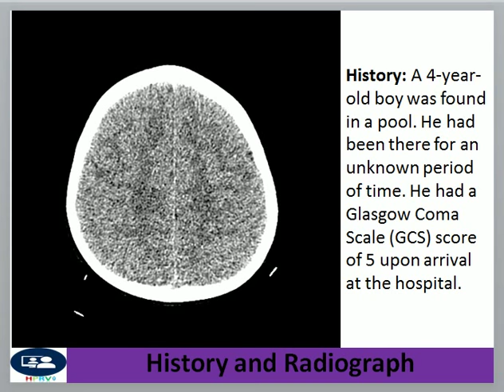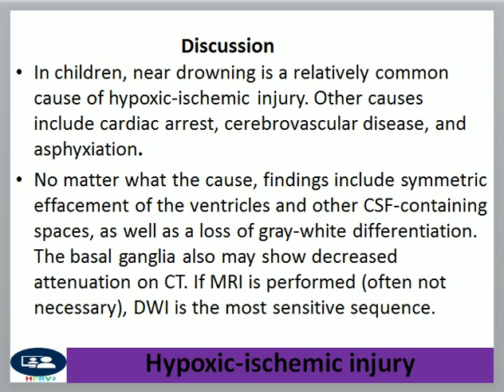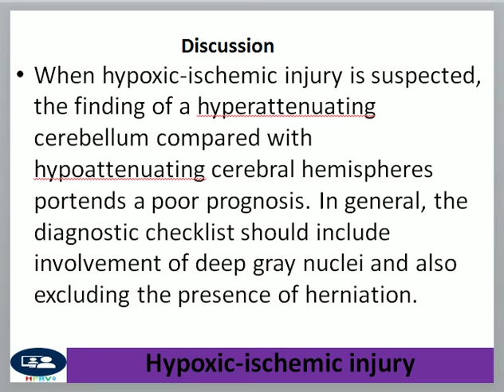Hypoxic-ischemic injury, ខ្វះខ្ចលក្នុងខួរក្បាលបន្ទាប់ពីលង់ទឹក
Dr Chor Ath Hypoxic-ischemic injury

In children, near drowning is a relatively common cause of hypoxic-ischemic injury. Other causes include cardiac arrest, cerebrovascular disease, and asphyxiation.

No matter what the cause, findings include symmetric effacement of the ventricles and other CSF-containing spaces, as well as a loss of gray-white differentiation. The basal ganglia also may show decreased attenuation on CT. If MRI is performed (often not necessary), DWI is the most sensitive sequence.

When hypoxic-ischemic injury is suspected, the finding of a hyperattenuating cerebellum compared with hypoattenuating cerebral hemispheres portends a poor prognosis. In general, the diagnostic checklist should include involvement of deep gray nuclei and also excluding the presence of herniation.

References

    Han BK, Towbin RB, De Courten-Myers G, McLaurin RL, Ball WS Jr. Reversal sign on CT: Effect of anoxic/ischemic cerebral injury in children. AJNR Am J Neuroradiol. 1989;10(6):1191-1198.
    Huang BY, Castillo M. Hypoxic-ischemic brain injury: imaging findings from birth to adulthood. Radiographics. 2008;28(2):417-439.
    Muttikkal TJ, Wintermark M. MRI patterns of global hypoxic-ischemic injury in adults. J Neuroradiol. 2013;40(3):164-171.